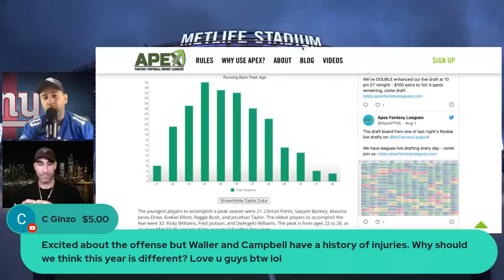New York Giants | Live Giants Talk Chris and the Baddog Talkin Giants Camp Heating up